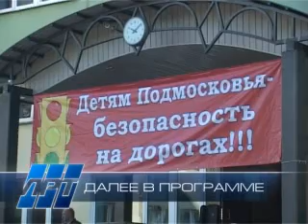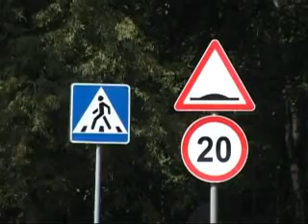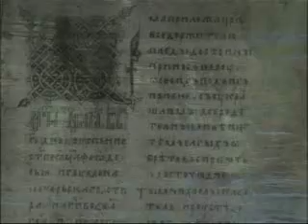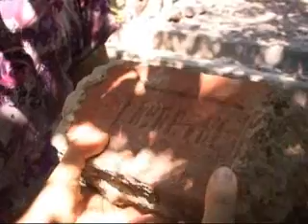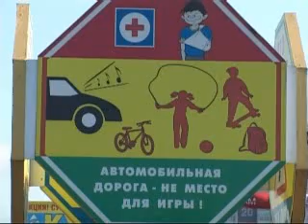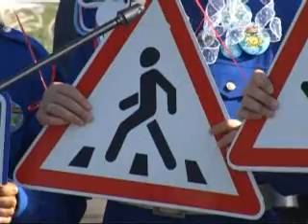Выпуск новостей от 5 сентября 2011 года 1